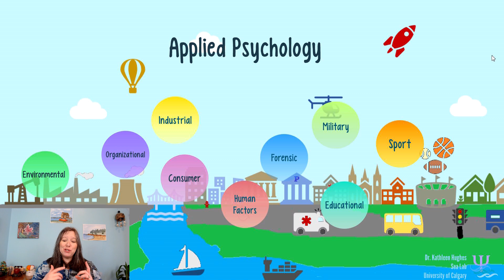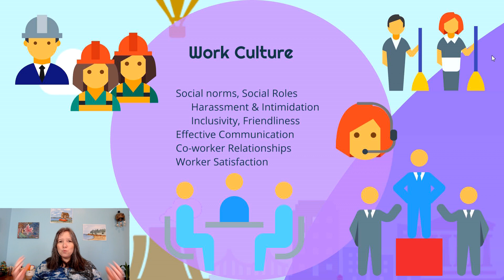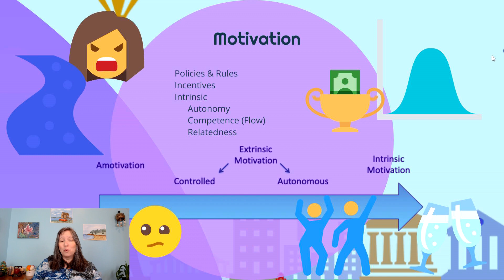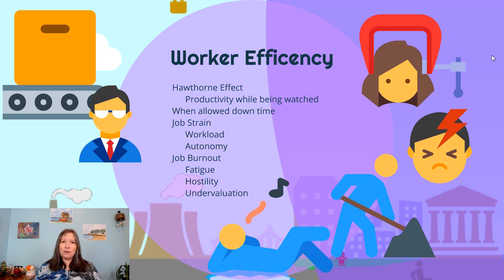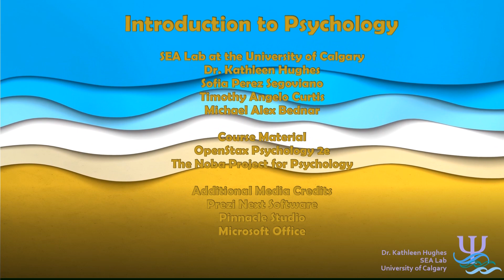Work Culture: Intro Psychology, Applied #4